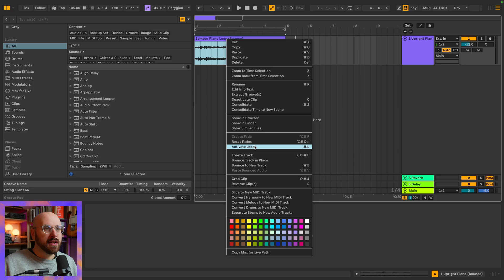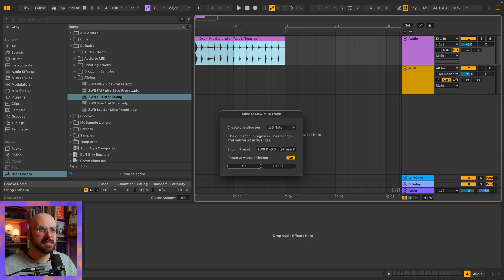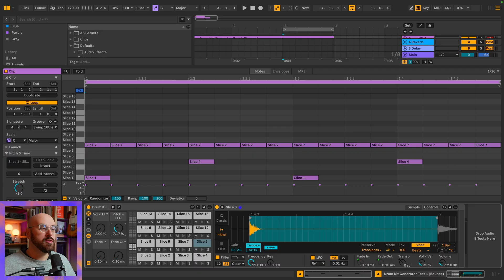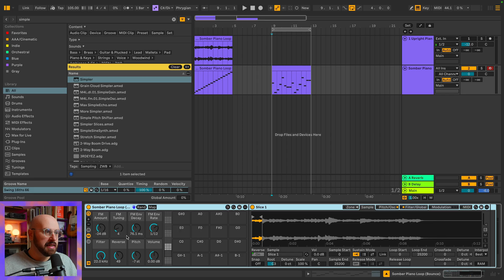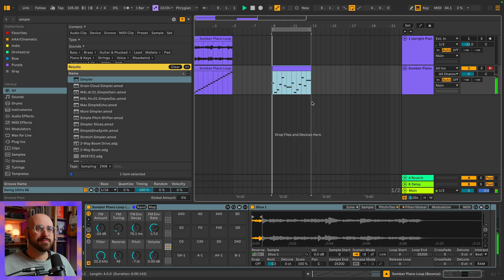Making your own Ableton Slicing presets is SO POWERFUL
Slice to New MIDI Track is a powerful context menu feature in Ableton Live. It's made even more powerful by the fact that you can create your own custom presets. In this tutorial, I'll show you how to make your own custom presets, what devices you can use, and where you need to save those presets to get the most out of them.